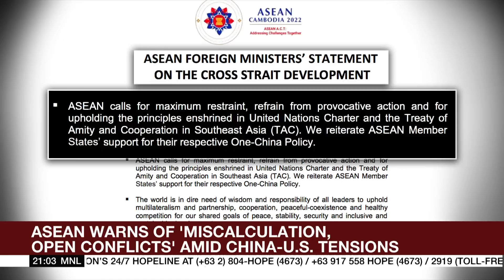China holds military drills near Taiwan after Pelosi visit | ANC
The World Tonight: Multiple missiles are fired by China into waters near Taiwan a day after US House Speaker Nancy Pelosi defied Beijing's warning against visiting the self-ruled island. Southeast Asian nations warn of the risk of miscalculation and open conflicts due to the heightened geo-political tensions. - The World Tonight, ANC, August 4, 2022